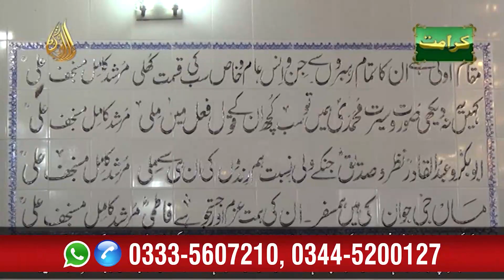Karamat | Mara Hua Shakhs Wapis Kaise Aaya? | Haq Khatteb Hussain | Karamat I 2020